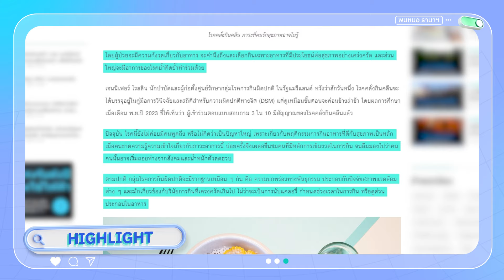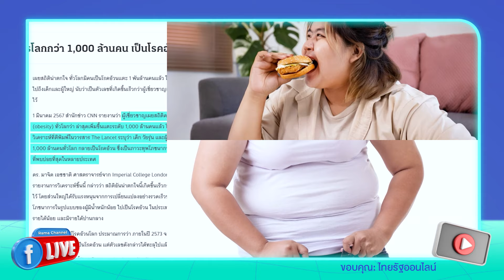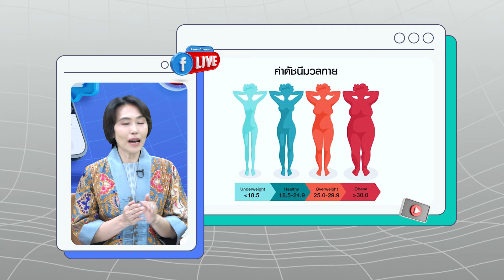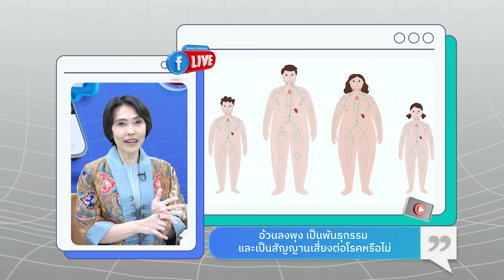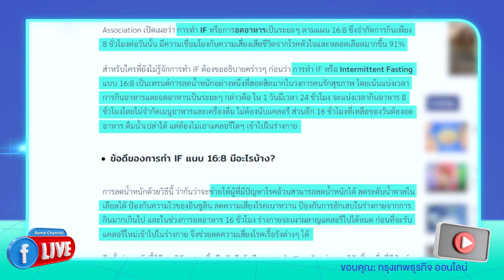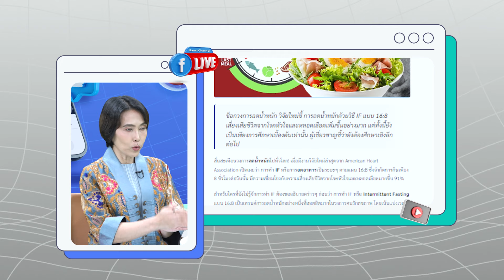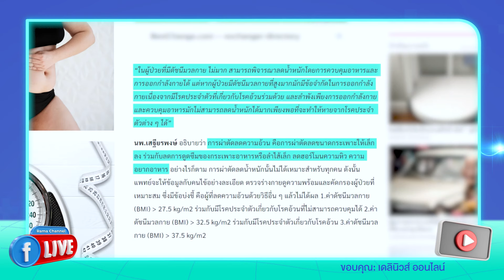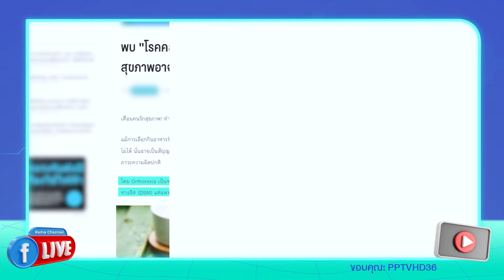ความอ้วน ประตูสู่สารพัดโรค 26/04/67 พบหมอรามาฯ | by RAMA Channel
ความอ้วน ประตูสู่สารพัดโรค

ความอ้วน กลายเป็นปัญหาทางการแพทย์อันดับต้น ๆ ของโลก หลังจากผู้เชี่ยวชาญระบุว่าประชากรโลกกว่า 1,000 ล้านคน ประสบกับปัญหา โรคอ้วน (Obesity) ขณะที่โรคอ้วนนั้นถือเป็นปัจจัยเสี่ยงในการนำไปสู่โรคอื่น ๆ ที่จะตามมาในอนาคต และ จะส่งผลกระทบต่อร่างกายอย่างคาดไม่ถึงเลยทีเดียว

🚩 สัญญาณอะไรที่บ่งชี้ถึงการเป็นโรคอ้วน ?
🚩 การคุมน้ำหนักด้วยวิธี IF 16:8 เสี่ยงต่อการเป็นโรคหัวใจจริงหรือไม่ ?
🚩 ผ่าตัดกระเพาะเพื่อลดน้ำหนัก จะกลับมาอ้วนได้อีกไหม ?
🚩 คลั่งกินคลีน ระวังส่งผลป่วยทางจิต ?

ติดตามเรื่องราวเหล่านี้ได้ในรายการพบหมอรามาฯ รายการที่จะพาคุณไปปลดล็อกทุกคำถาม เคลียร์ชัดทุกคำตอบเรื่องสุขภาพให้กับคุณ

แล้วมาทันโรค ทันกระแสไปด้วยกัน